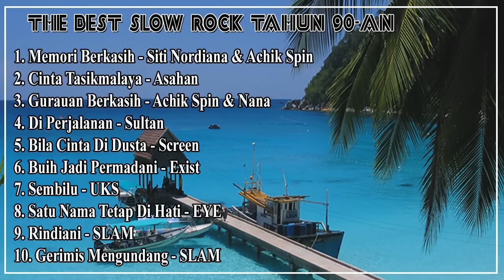Lagu Malaysia Memori Berkasih, Gurauan Berkasih 2018